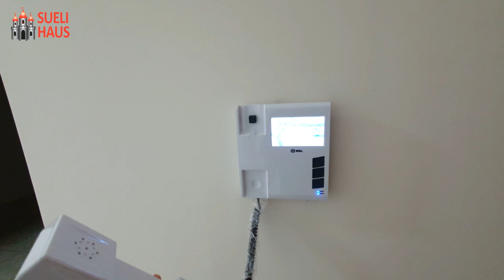VENDDIDO PELA SUELI HAUS IMÓVEIS: CASA 02 DORMITÓRIOS - PRÓXIMO AO MERCADO 3 J - EM BRODOWSKI-SP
CASA TERREA - PRÓXIMO AO MERCADO 3 J
02 DORMITÓRIOS COM ARMÁRIOS
02 BANHEIROS (01 banheiro externo)
COZINHA
SALA
ÁREA DE SERVIÇO COBERTA
CHURRASQUEIRA
INTERFONE
GARAGEM COBERTA
CÃMERAS DE SEGURANÇA
ALARME
CERCA ELÉTRICA
AR-CONDICIONADO
PORTÃO ELETRÔNICO
TODA ELÉTRICA FOI

Rua Professora Dona Aruca 335, Centro, Brodowski/SP.